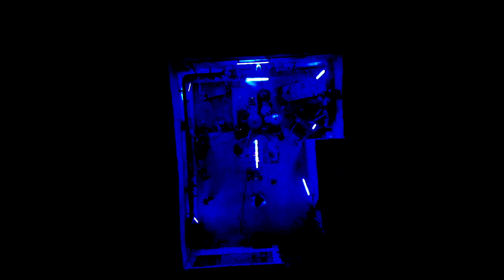My Friend Peter – Reininghaus Sundown Session II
Two years after the first exploration, My Friend Peter used the Reininghausgründe as music video setting again. The whole area is under permanent transformation, from demolition and excavations to building up a whole new neighbourhood. This inspired the band and production team to shoot three songs in three different spaces. From sunburned, floaty "Narrow" on a wide surface in daylight, to krauty "Rise" in a half-ish room under
the evening sun to the trembling "Withening" enclosed in a dark chamber.

All three songs are featured on the album SPEAK released in March 2020 via Numavi Records